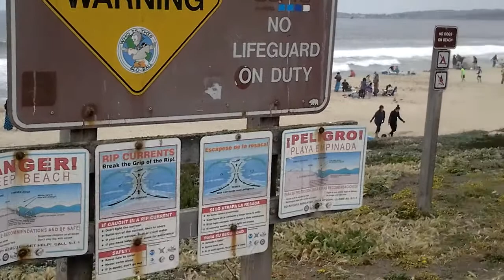Estuardo Ruedas & Mario Ruedas at Half Moon Bay Beach Ca. 5-10-2015